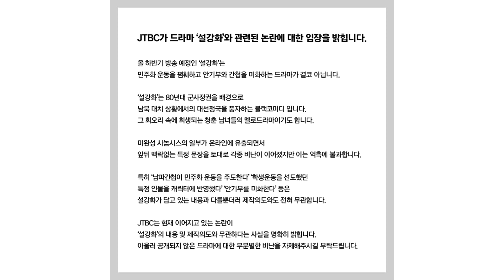JTBC ชี้แจงกรณีซีรี่ส์ Snowdrop ถูกชาวเน็ตเกาหลีวิจารณ์ + ซีรี่ส์ Joseon Exorcist ถูกยกเลิกออกอากาศ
Inside News Tonight 27Mar21